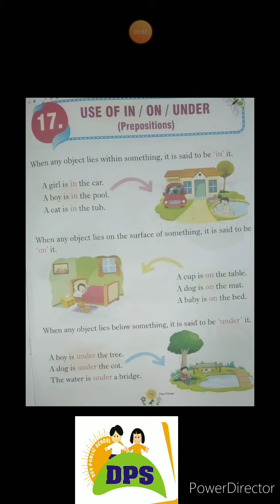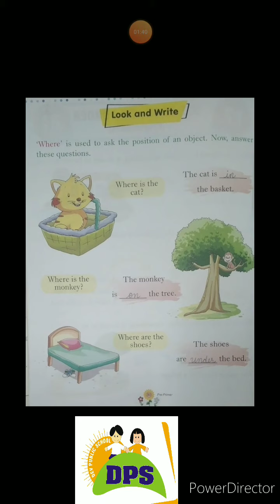DPS Kids Class Lkg Sub English Book Work